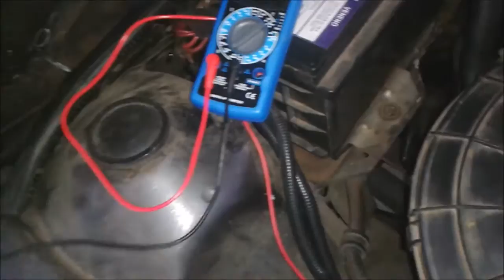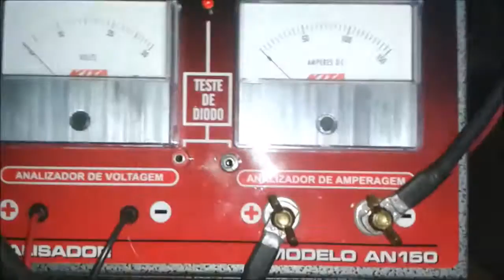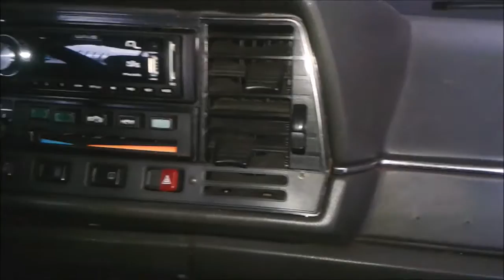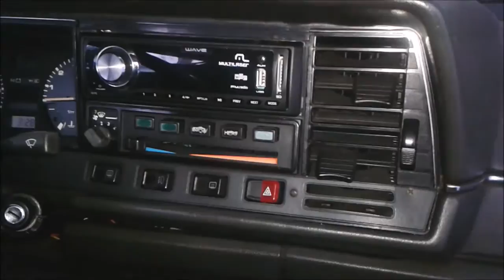✅ Santana Quantum 1989 com BATERIA DESCARREGANDO? Veja como resolver!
Sua bateria está descarregando do nada? Neste vídeo, mostramos como diagnosticar e solucionar uma fuga de corrente no Santana Quantum 1989.
💡 O que você vai aprender:
✅ Como medir fuga de corrente com multímetro e amperímetro.
✅ O valor ideal de consumo em repouso (40mA).
✅ Passo a passo para encontrar o problema.
✅ O defeito estava no botão do vidro elétrico—saiba como identificá-lo!
✅ Outras causas comuns de fuga de corrente e como testar (luzes internas, rádio, fusíveis).